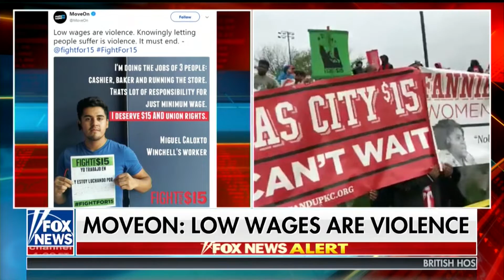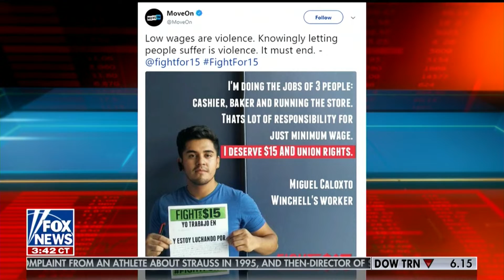Andy Puzder - Fox News - Your World - 07-20-18